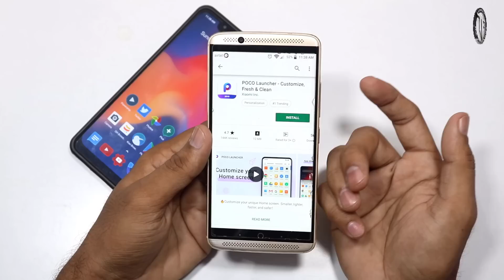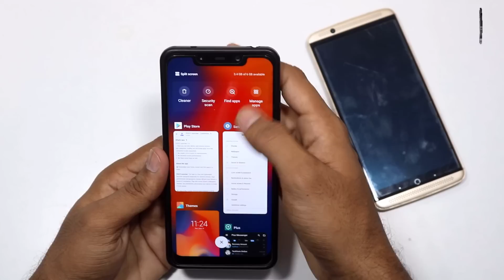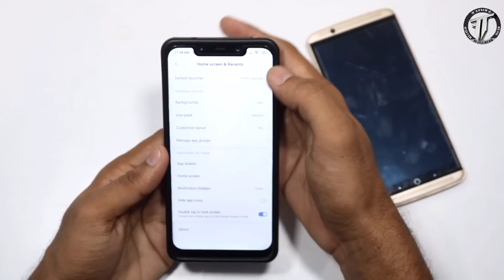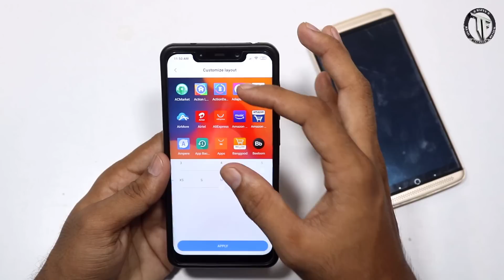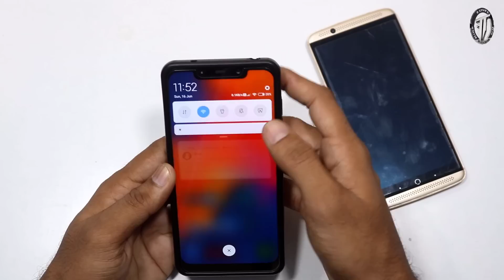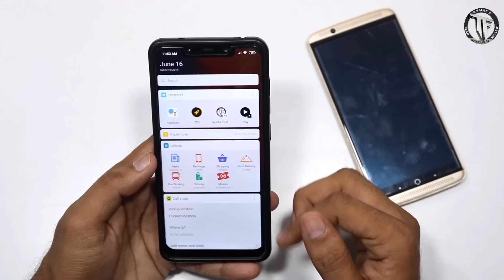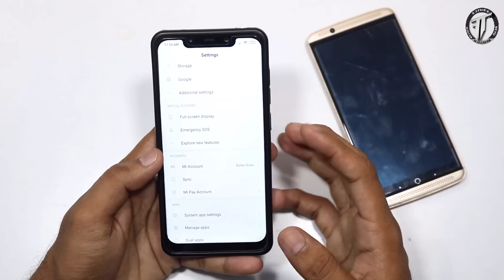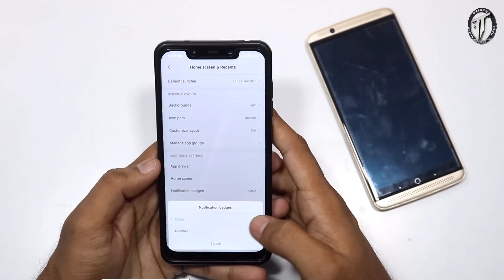POCO Launcher 2.0 Released || Brand New Features in Telugu || TechFacts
Hai Friends...

POCO Launcher next Version Released...
new Features Explained in this video...

                       (No Pressure)

❤️❤️ My Gear❤️❤️

📌Camera

📌Microphones

📌Tripod

📌Laptop(Editing)

❤️❤️ With Love..TechFactsRafee ❤️❤️

 miui 10